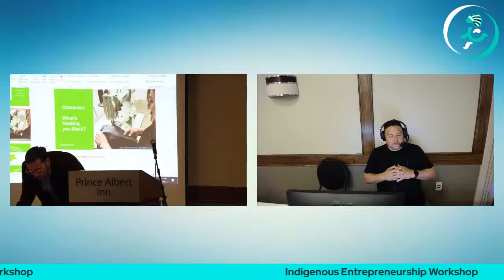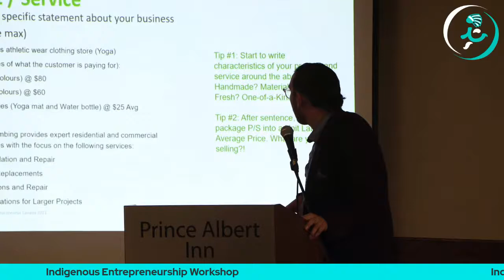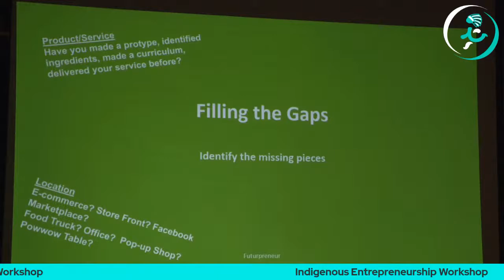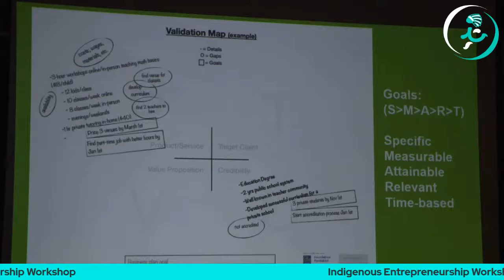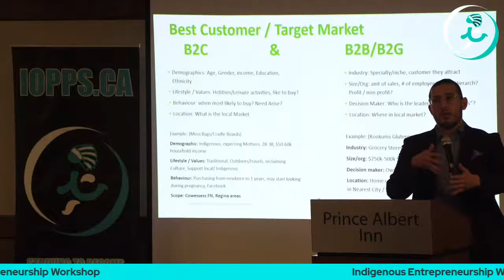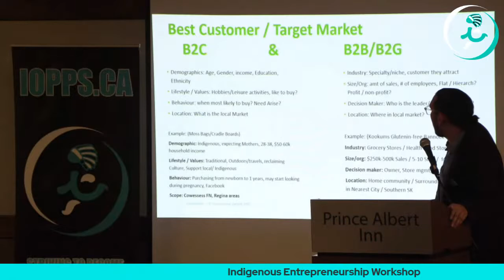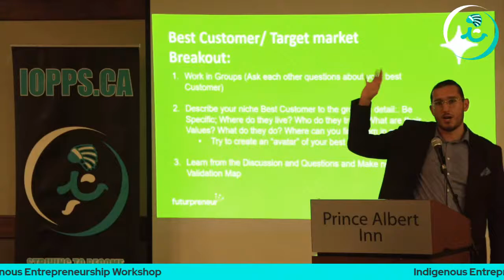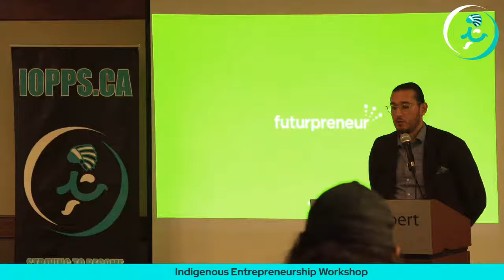Indigenous Entrepreneurship Workshop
Afternoon session of SIEF and Futurprenuer Workshop